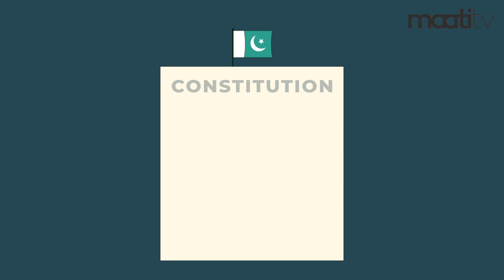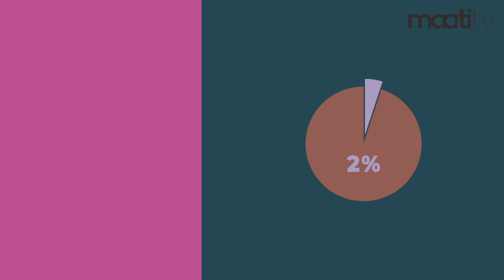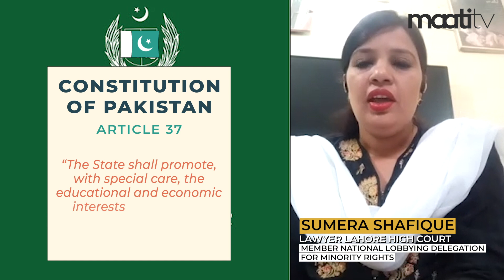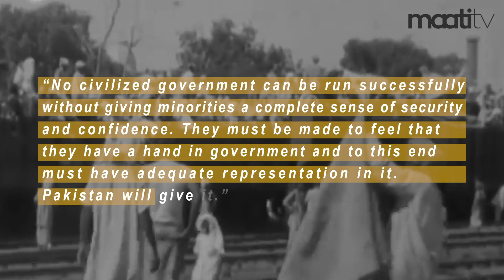Education Quota for Religious Minorities | Maati TV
The government of Pakistan announced a 5 % job quote for religious minorities in order to provide this vulnerable population better opportunities however many vacancies are unfilled because so much of the youth does not have the access to proper educational facilities in order to qualify for them.
Here is an explainer video explain the need for an education quota for religious minorities.